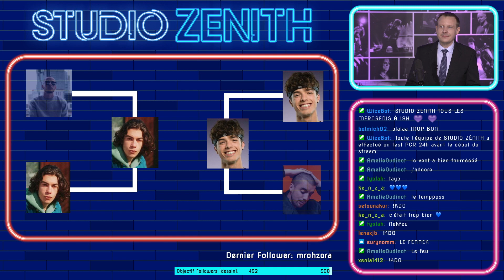[REPLAY] Finale Mario Kart Chiloo VS Donovan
📽 Ça s'est passé dans Studio Zénith ! 📽

Chiloo et le Donovan  se sont affrontés pour la final du tournois Mario Kart Live !  🏎
On vous laisse découvrir le grand vainqueur.

Tous les animateurs et invités ont été testés négatifs 24h avant l'émission.